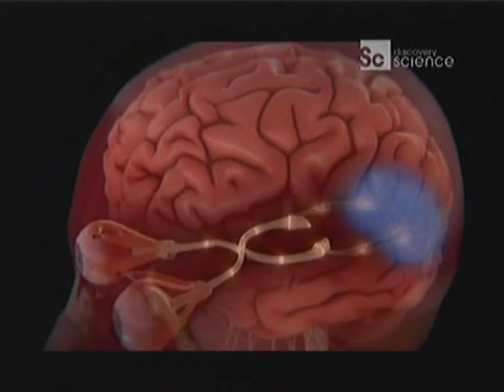Vision - Comprension Cerebro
Qué es lo que realmente sucede